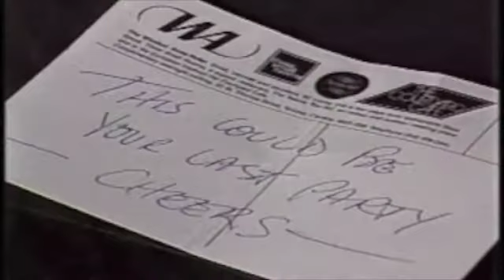TV Demo Rosemary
Archival footage of Rosemary (Parrett) Keevil (Fairburn) in TV News, current affairs and radio.